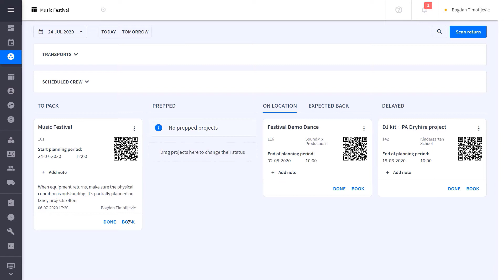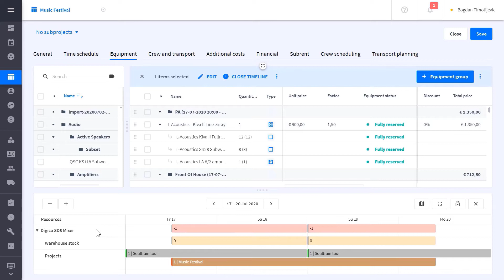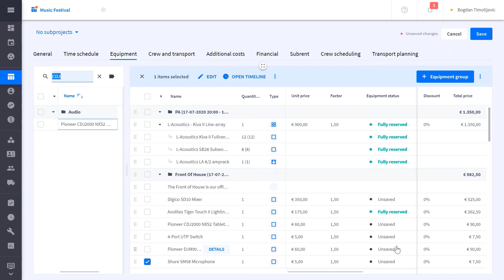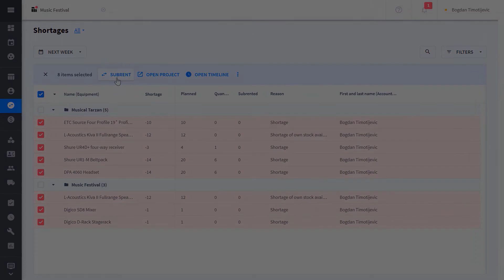Introduction to Planning and Tracking your Inventory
In this video, you will see how to plan and track your inventory within Rentman.